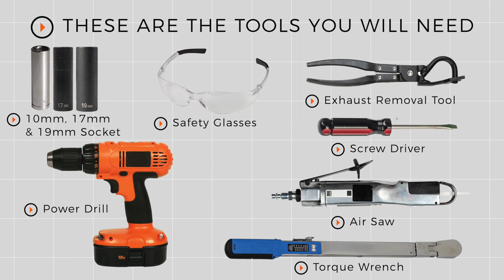2014 Nissan Versa Trailer Hitch Installation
This video covers the trailer hitch installation for Draw-Tite 24887 on a 2014 Nissan Versa. Learn how to install your receiver on your 2014 Nissan Versa from a U-Haul installation professional. With a few tools and our step-by-step instructions, you can complete the installation of Draw-Tite 24887.

To purchase this trailer hitch and other towing accessories for your 2014 Nissan Versa,

0:00 Intro
0:21 Tool list
0:29 Lower exhaust
1:01 Trim heat shield
1:52 Install carriage bolts
2:37 Raise hitch into place
3:15 Install hardware
3:59 Torque bolts
4:08 Reinstall exhaust
4:36 Hitch details and measurements
5:08 Outro